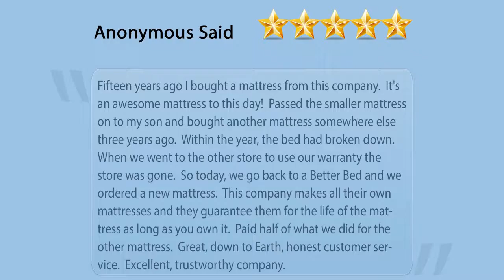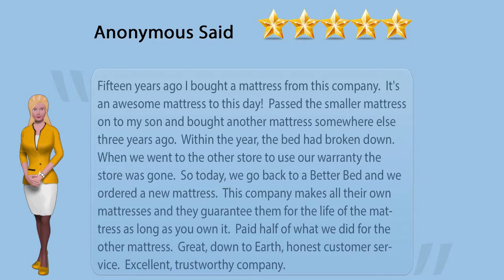A Better Bed Fresno Mattress Factory and Furniture Store Customer Review Testimonial